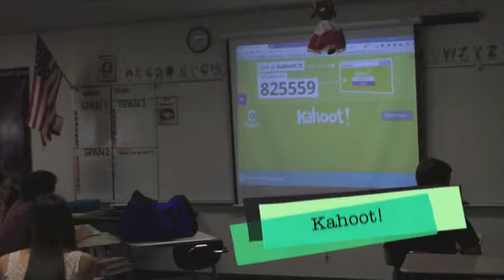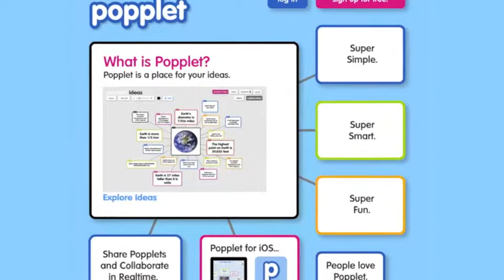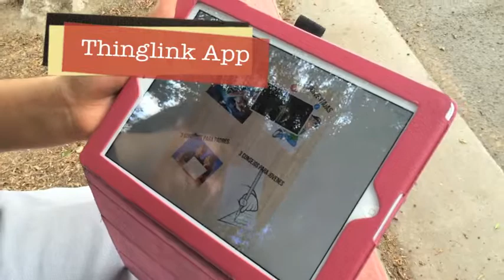Spanish Grammar 2015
Brawley Union HIgh School
Mrs. Peña's Class